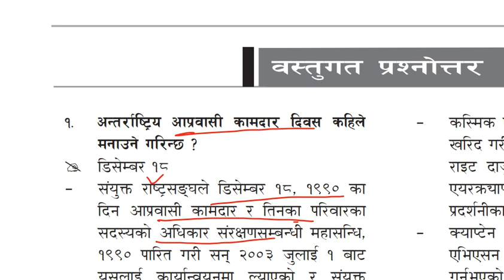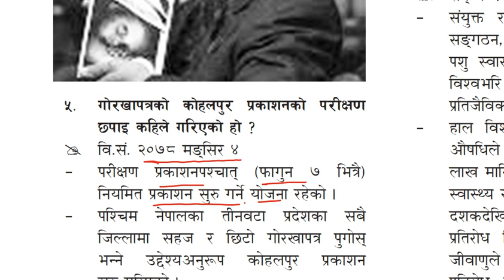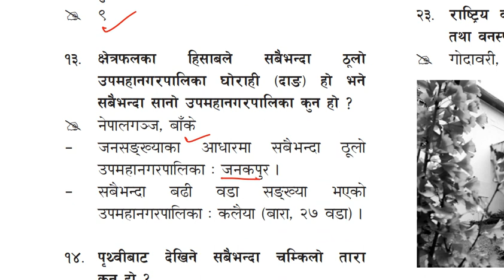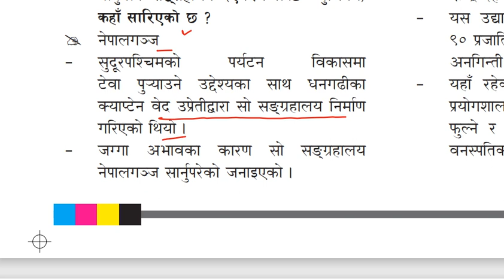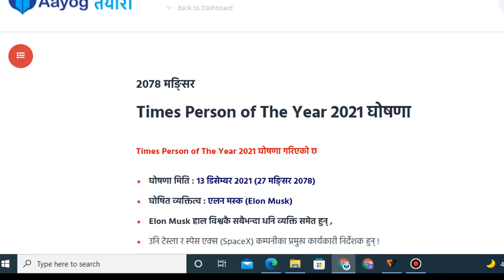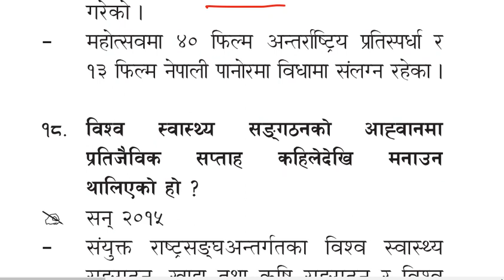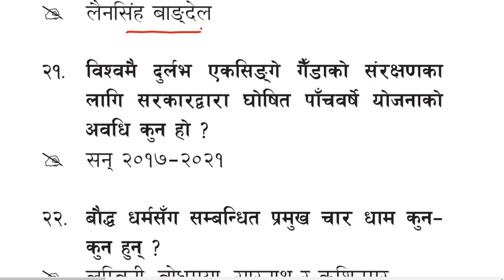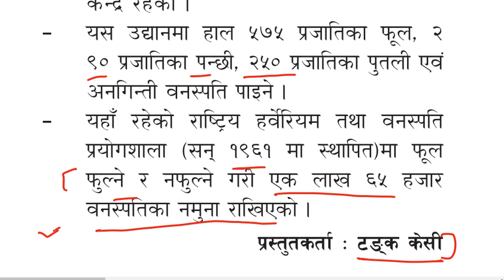गोरखापत्र ज्ञानसागर : महत्वपूर्ण वस्तुगत प्रश्नोत्तर ; २०७८ पुष ७ ! Aayog Tayari Nepal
यस Channel मा राखिएका सामाग्री वा कपी गरी प्रकाशन प्रशारण गर्ने बन्देज गरिएको छ !